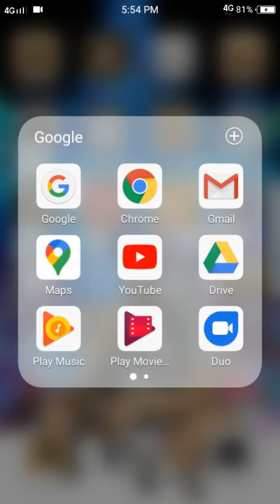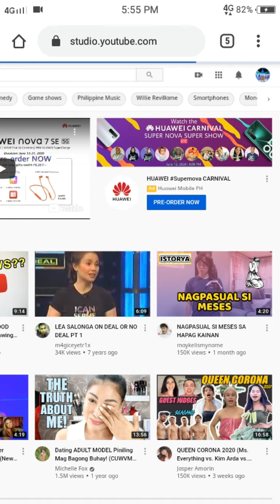Paano Makikita ang Watch Hour Gamit ang Android Phone || WAtchHacks